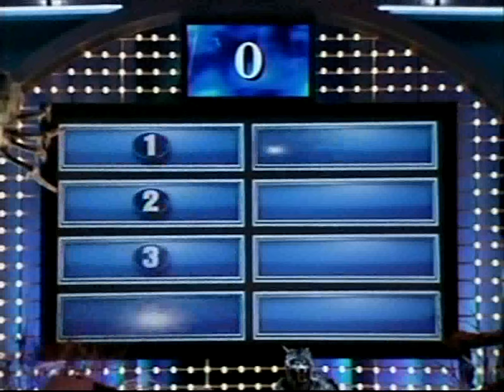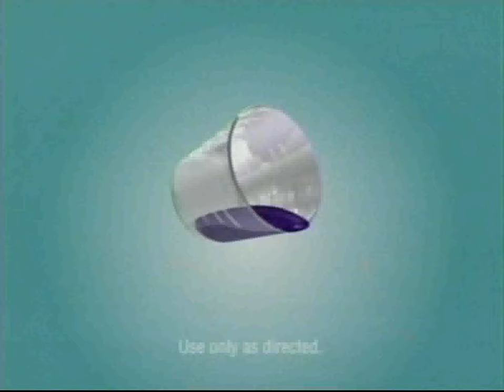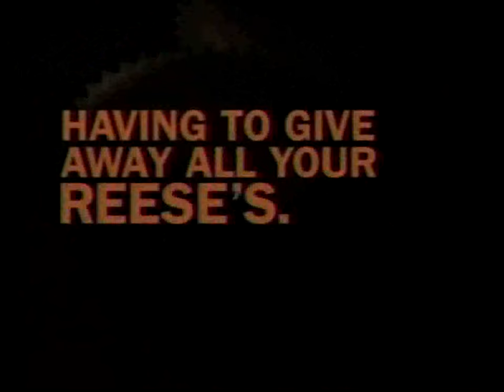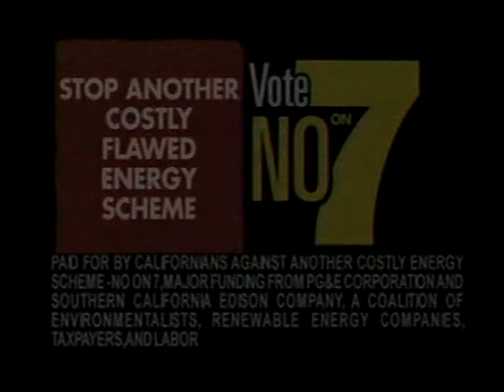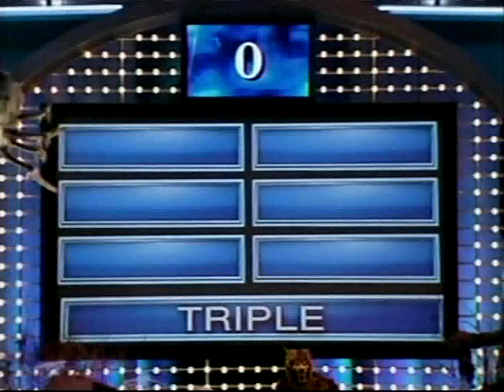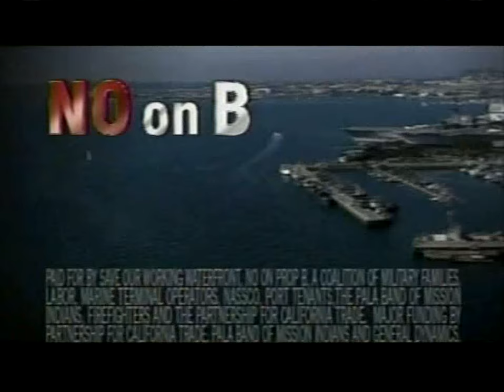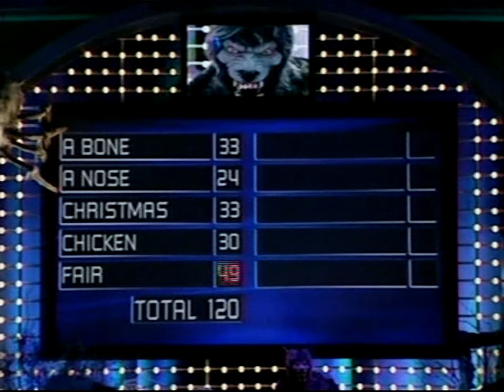Family Feud (O'Hurley): October 31, 2008 (Halloween week)